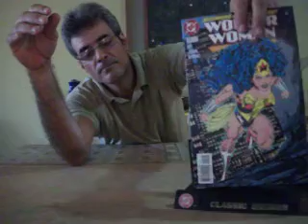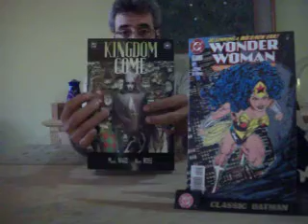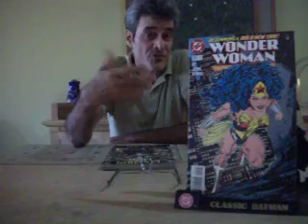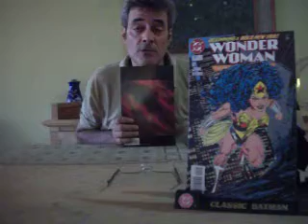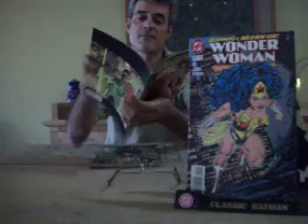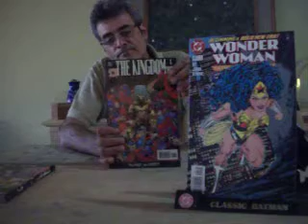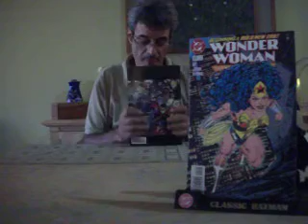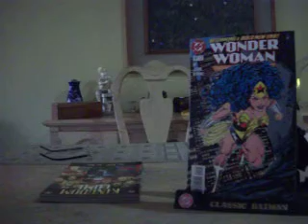KINDOM COME video event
kingdom come 1-4